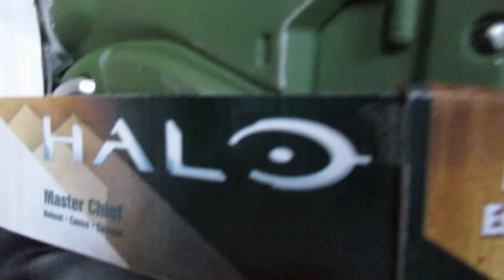FUTURE NBA BASKETBALL STAR!!!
Basketball season is finally here! Tayden started off the season with a bang, 3 buckets, 3 blocks, steals, hustle and more hustle. Good job Tay buddy!
Also, the kids had there check up with the dentist. Guess who has cavities? Find out in todays vlog and be sure to check out yesterdays throwback vlog. It is so cute and awesome! :D